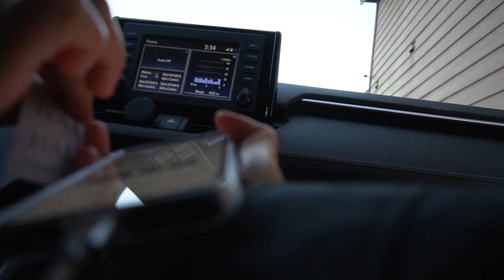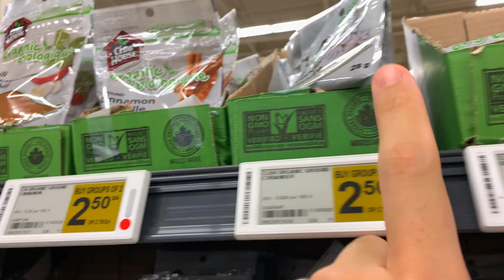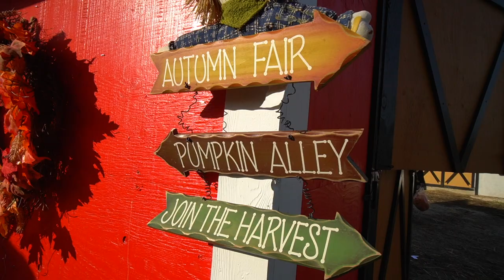5 SIMPLE WAYS ON HOW TO CELEBRATE FALL: How To Do Autumn The Right Way // Nat and Max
Ways on how to celebrate Fall season is entirely different this year. 2020 is really throwing us for a loop but there are still many ways to celebrate autumn without putting yourself or others at risk. In today's vlog, we'll show you 5 Simple Ways on How To Celebrate Fall season while still being safe in 2020.

Located in Langley BC is the Twilight Drive-In Theatre, Metro Vancouver's only drive-in movie theatre. For the month of October they are celebrating Fright Fest where you’ll be able to enjoy Halloween classics for all ages from the comfort of your own vehicle. So if you’re looking for a chance to escape the city and enjoy an outdoor movie this one is perfect for you.

Fall wouldn't be complete without having a sip of Pumpkin Spice Latte. Instead of going to a coffee shop and buying one, why not try making your very own at home. It'll be a fun and simple way to be in the festive autumn spirit.

Another simple way to celebrate Fall is by visiting a pumpkin patch. We got a chance to check out the Pumpkin Patch at Richmond Country Farms which is one of the most extensive and large scale autumn themed farms in BC, Canada. The Richmond Country Farm Pumpkin Patch have a fun sing-along hay rides, a corn maze, a pumpkin patch, a petting zoo, food trucks and more. Be sure to pick up a pumpkin while you're at it as it comes with your admission.

A simple way to celebrate Halloween is to drive around the neighbourhood, as we all know Trick-or-Treat will be a little bit unusual this time. With all the covid measures in hand, we noticed that some people started to be creative. We've driven by some houses and we've seen them using pipes to slide down the treats. Some people even uses thongs in handing out the chocolates. And what better way to see the fireworks in the safety of our vehicle.

There are still plenty of ways to bring Fall festivity to life this year.
We'd love to know how you plan on celebrating fall!